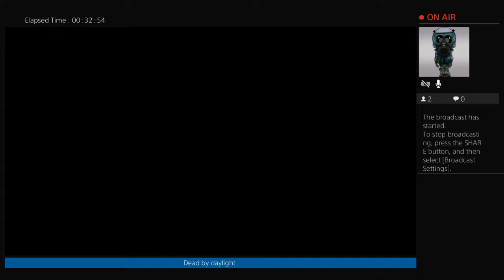DBD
we are playing dead by daylight